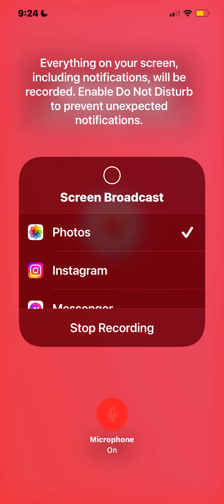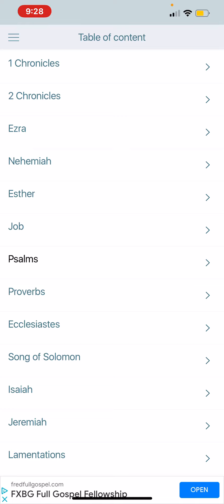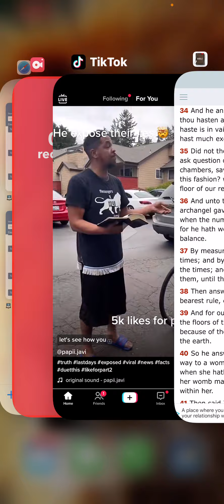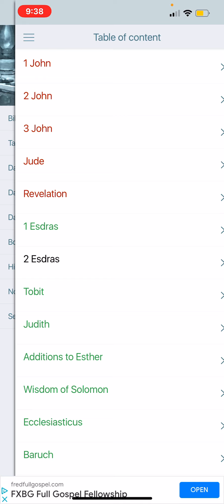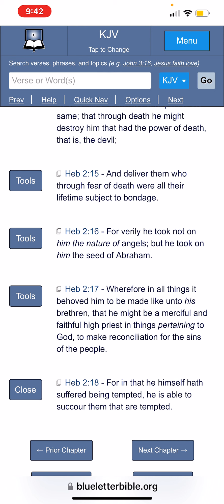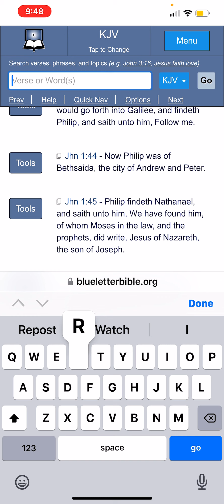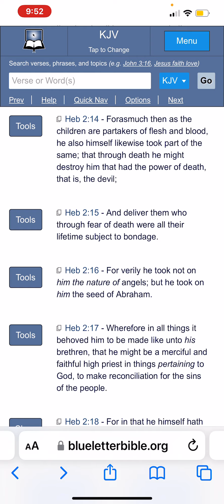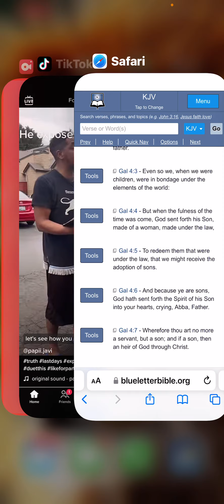The Children of The Promise